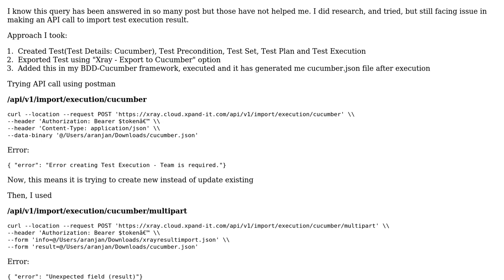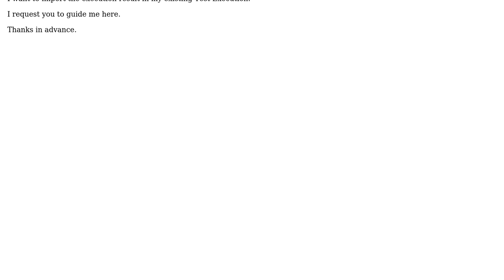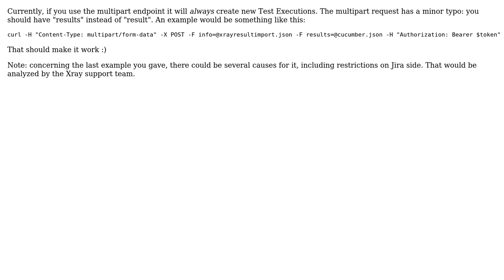Error in Xray Rest API call for importing Test Execution Result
With thanks & praise to God, and with thanks to the many people who have made this project possible! You are responsible for your own actions.